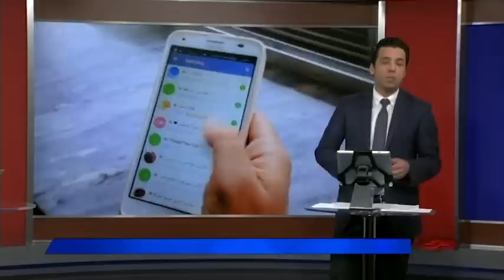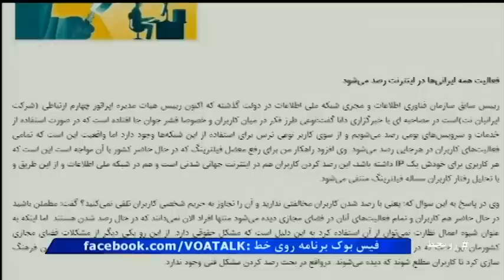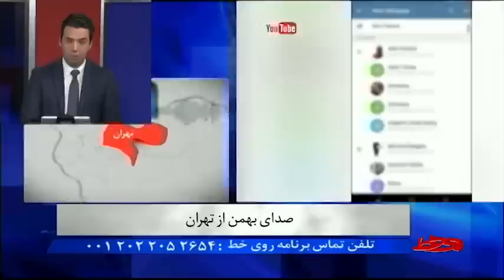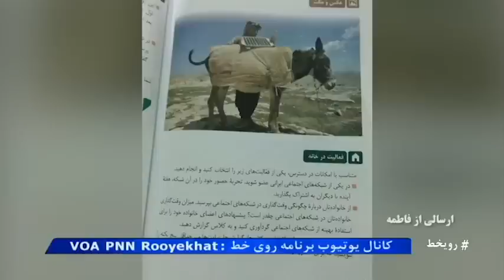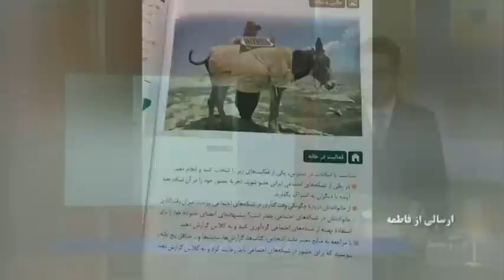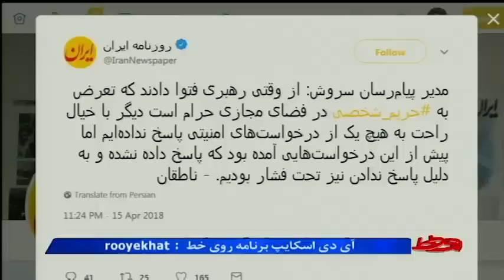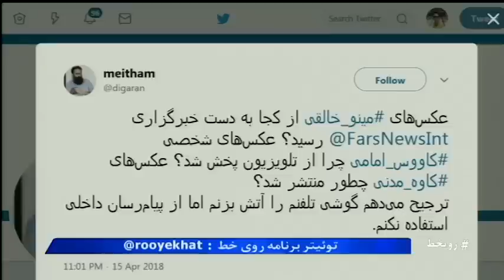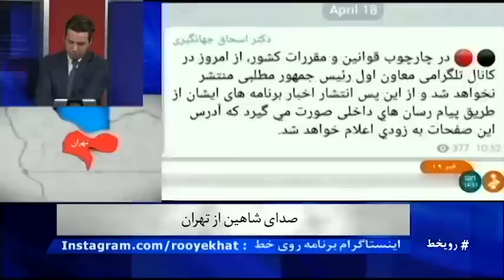فیلترینگ تلگرام در ایران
در هفته‌های گذشته تعدادی از مقامات ایران بر فیلتر شدن تلگرام تاکید کرده‌اند. همزمان تعدادی پیام رسان ایرانی فعالیت خود را آغاز کرده که به گفته کارشناسان مشکلات شدید امنیتی دارند و اطلاعات شخصی کاربران را با خطر مواجه می‌کنند.  به نظر شما دلیل مخالفت مقامات ارشد ایران با تلگرام و تلاش برای جایگزینی‌اش چیست؟  اگر از کاربران این اپلیکیشین هستید، در صورت فیلتر شدن تلگرام چه خواهید کرد؟